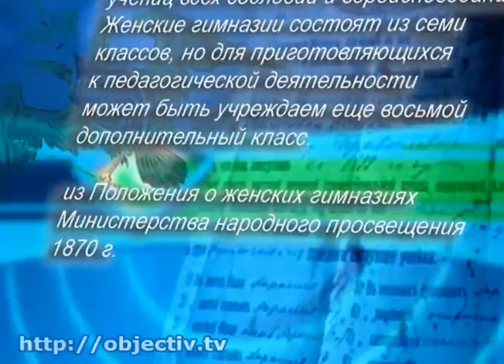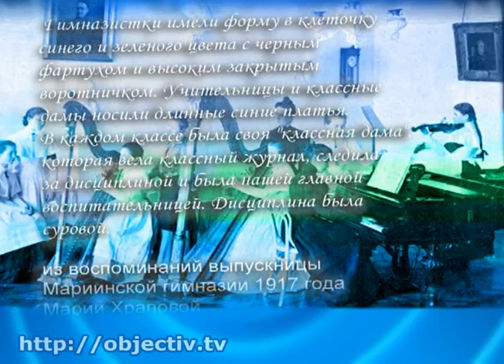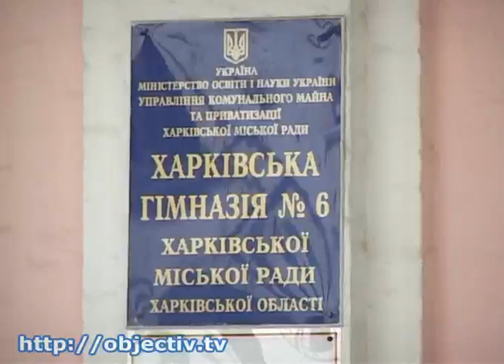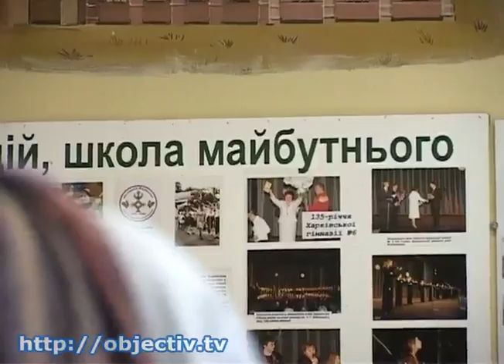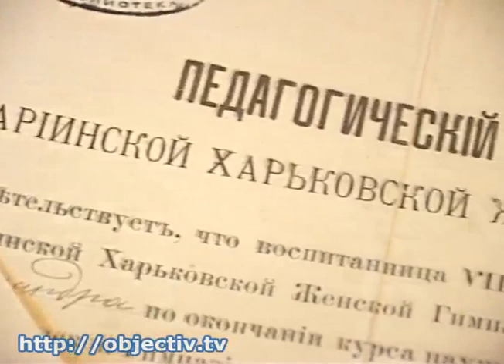Гимназии №6 хотят вернуть историческое название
- Возвращение к истокам. Одной из старейших школ города хотят вернуть историческое название - Шестой харьковской гимназии могут вернуть историческое название - Мариинская. Одно из старейших учебных заведений города было названо в честь супруги императора Александра Второго Марии Александровны. Когда-то она курировала все женские учебные заведения в России. В гимназии традиции чтят до сих пор - возродили женские классы, как в старину; сохранили исторический фасад здания; сберегли бальный зал с кованой парадной лестницей. Теперь - убедили городских чиновников вернуть учебному заведению исконное название